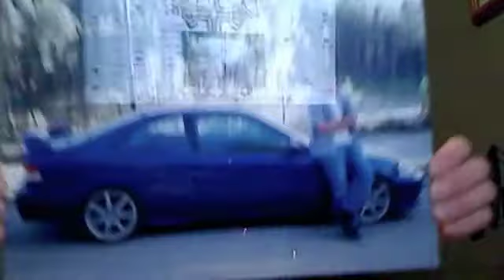30th B-Day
A thank you note to everyone for wishing me a wonderful 30th Birthday!

Background song is "My Next Thirty Years" sung by Tim McGraw